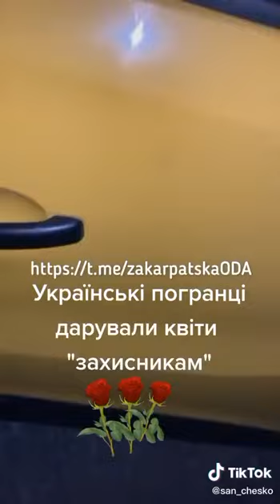Украинские пограничники цветами поздравляют мужчин, пытающихся уехать от войны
Закарпатские пограничники подарили по цветочку мужчинам призывного возраста, которые незаконно пытались пересечь границу. На ВВС «Дьяково» задержали 12 мужчин призывного возраста (18-60 лет) из разных регионов Украины, пытавшихся выехать с целью уклонения от прохождения военной службы.
Кроме цветочков их ждет мобилизация и направление в боевые части.